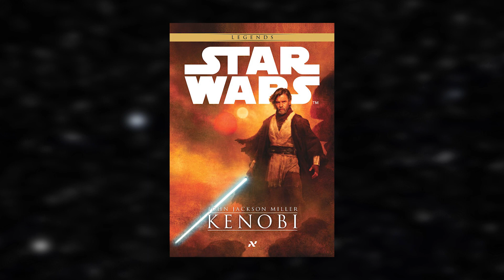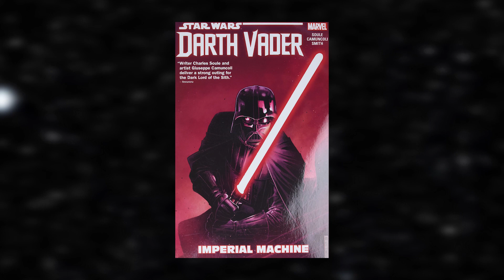ANALISANDO O TEASER DA SÉRIE "OBI-WAN KENOBI" - REVANCHE ENTRE DARTH VADER E OBI-WAN! (STAR WARS)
A Disney "acidentalmente" lançou um vídeo com algumas concept arts da série do Obi-Wan!
Tem Inquisidores, tem Vader, tem de tudo!
Vem surtaaaaaar!
Lembrando que a série sai ano que vem (2022), porém sem uma data específica.

HQ Star Wars - Vader: Visões Sombrias (Minissérie completa em 1 edição)

Livro 2 Alta República - Star Wars: Ascensão da tempestade

HQ Star Wars: Doutora Aphra (2021) Vol. 1: Sorte e Sina (Segunda fase da Aphra)

HQ Star Wars: Império Despedaçado

ATLAS GALACTICO STAR WARS (Português)

HQ Star Wars - Vader: Visões Sombrias

HQ Star Wars: Doutora Aphra Vol 1

HQ Star Wars: Doutora Aphra - Volume 2: Capa Dura

HQ Solo: Uma história Star Wars: Capa Dura

Livro Star Wars: Leia – princesa de Alderaan

HQ Star Wars: Darth Vader  Vol.01 - O Coração Sombrio dos Sith (Português)

HQ Star Wars. Caçadores de Recompensas Volume 1 (PORTUGUÊS)

HQ Star Wars. A Ascensão de Kylo Ren

HQ Star Wars: Alvo - Vader

Star Wars: A resistência renasce

Star Wars: Luz dos Jedi (The High Republic)

Livro Star Wars: Ahsoka

HQ Star Wars: The High Republic - 1: Capa Variante Exclusiva